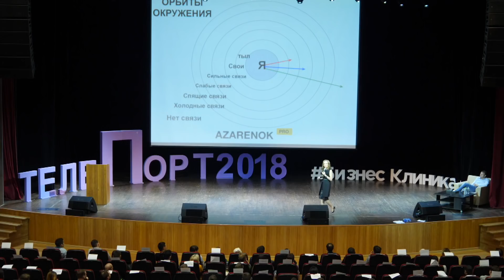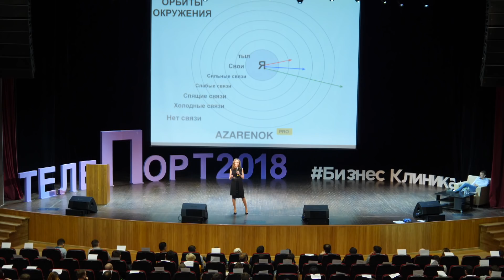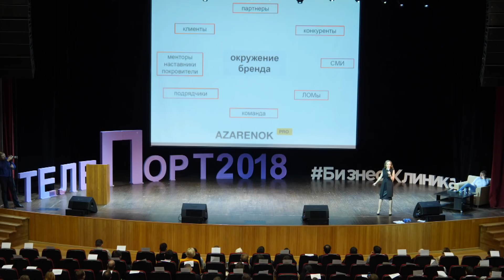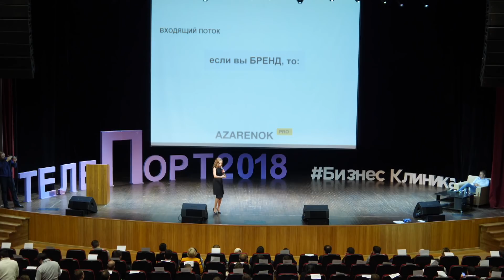Мой день рождения. Бизнес-форум “Телепорт” в Казани. Преимущество офлайн мероприятий. ВЛОГ #2.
Вот и второй влог на моём канале :) Посмотрев его, вы побываете на бизнес-форуме “Телепорт” в Казани, окунетесь в атмосферу моего дня рождения и узнаете, почему всё-таки офлайн мероприятия ещё интересны людям. В рамках данного влога я возьму небольшое интервью у Алмаза Зиатдинова, основателя “Бизнес Клиники”, который расскажет нам, как ему удалось за несколько недель организовать мероприятие “Телепорт” в Казани, привезти сюда Дмитрия Портнягина и собрать полный зал. Кроме этого вы увидите кусочек моего выступления на Телепорте, в котором я поделюсь с вами фишкой нетворкинга про орбиты окружения.

0:41 Анонс выпуска.
1:52 Интервью с Алмазом Заятдиновым, создателем “Бизнес Клиники”: Как пришла идея провести Телепорт , что нужно сделать, чтобы за несколько недель сделать масштабное
4:30 В чём прелесть офлайн мероприятий?
6:18 Ценность живого общения.
8:23 Онлайн или офлайн? Почему круто проводить живые мероприятия.
10:23 Поздравление на день рождения от Юлии Бадун.
11:42 Нетворкинг: орбиты вашего окружения.
14:23 Тесное общение с клиентами.
16:24 Окружение вашего личного бренда.
18:37 Подзарядка от офлайн мероприятий.

►Хочешь узнать больше - участвуй в 2-х месячной мастер-группе по теме персональный бренд от Марии Азаренок

На этом канале я рассказываю о своем бизнес-опыте: - в центре он-лайн образования AzarenokPRO.com - это более 3000 студентов за первые 6 месяцев работы, которые обучаются на моих он-лайн мастер-классах искусству нетворкинга, построения персонального бренда. Есть вопросы? Добавляйтесь в друзья!